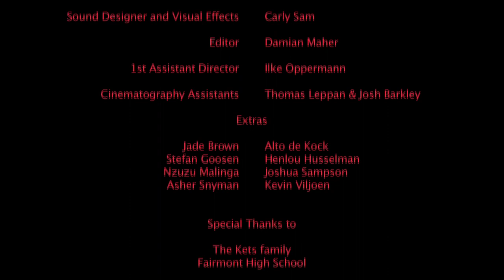Paint Them Red (2015 Student Film)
Paint Them Red is a 5 minute long horror short film which was produced by 2nd year (term 1) film students at AFDA Film School in Cape Town. It deals with the tragedy which interpersonal obsession can have on both individuals involved.